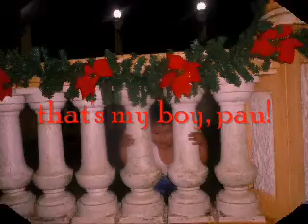my boy@F.Y.I.O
THAT'S MY BOY PAU!